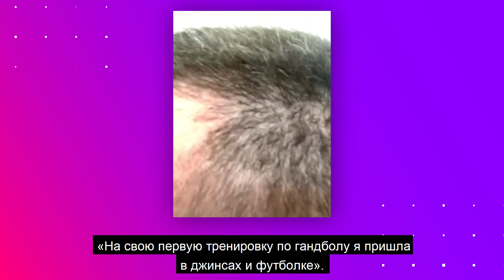Что? Где? Гандбол! Эпизод 5 - Ян Лесли